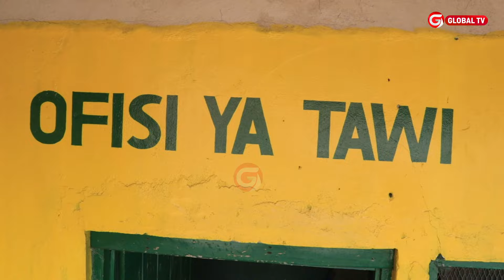''SIMBA HAWANA TEGEMEO ZAIDI ya MIZIMU - TIMU YAO ni ACADEMY HAWANA WACHEZAJI'' - WAZEE wa YANGA...